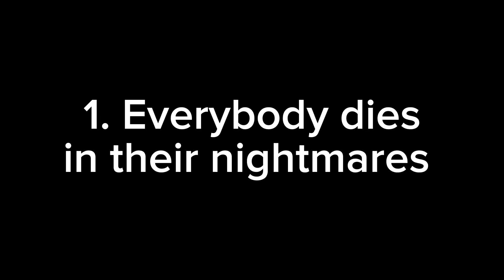All XXXTENTACION covers by STAGSON